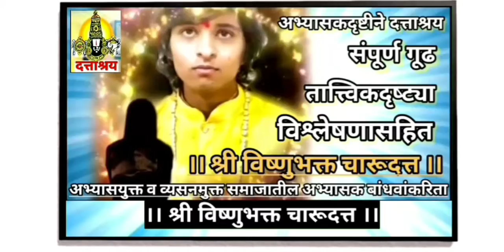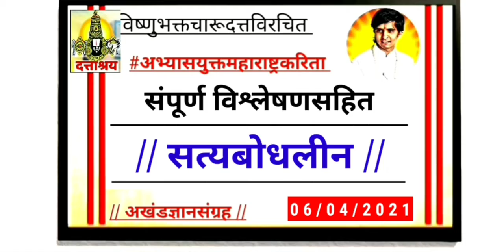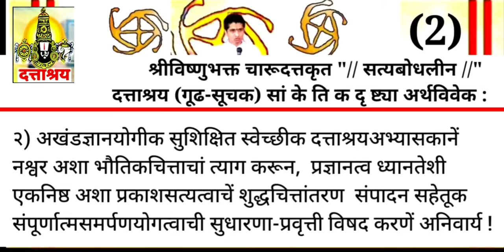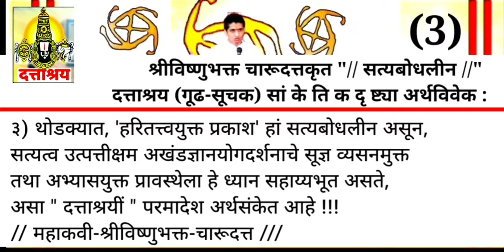496 | संपूर्ण विश्लेषणसहित गोवी अभंगगाथा | श्री-विष्णुभक्त-चारूदत्त ग्रंथ | D.Tv News Archives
लोकाग्रहास्तव अभ्यासकांकरिंता

• MVP SAMAJ NASHIK PRESIDENT, 15th Loksabha Member of Parliment
मराठा विद्या प्रसारक समाजाचे अध्यक्ष, माजी खासदार प्रताप दादा सोनवणे सदिच्छा !

• Maharashtra Marathi Actor Sunil Godbole/ Visit
अभिनेता सुनिल गोडबोले सदिच्छा !

• Mrs India International
Marathi Hindi Actress
Universe queen

Let's see latest Books for best...Vision

//लोकाग्रहास्तव अभ्यासकांकरिंता//